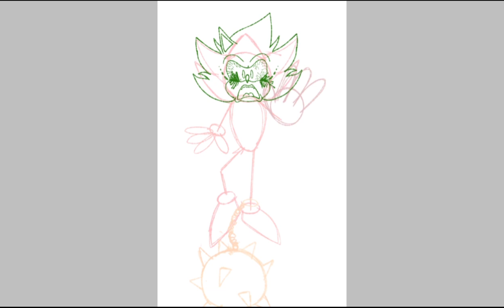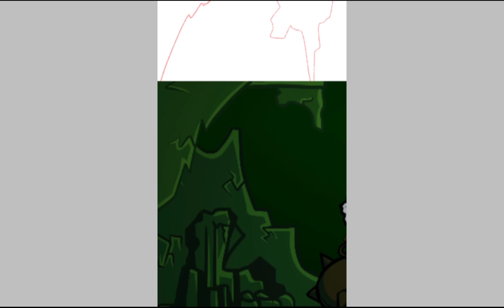Sink.EXE(FNF Below The Depths) - Speedpaint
Sink Created by Mr DJ